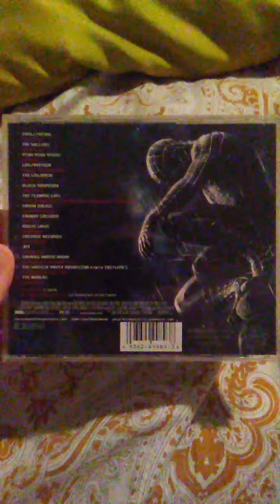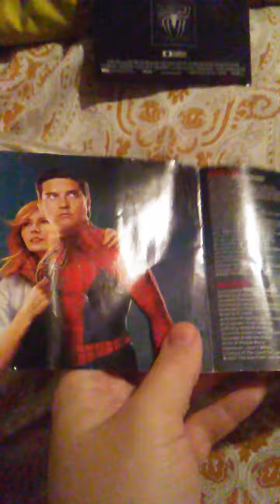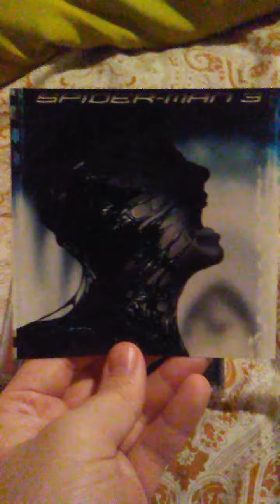Music from and Inspired by Spider-Man 3 CD Overview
This is a soundtrack to Spider-Man 3 and I had this CD since 2007 (16 years ago).